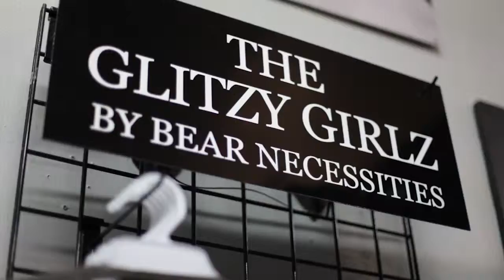Hot Springs National Park Alive Again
Post Government Shutdown